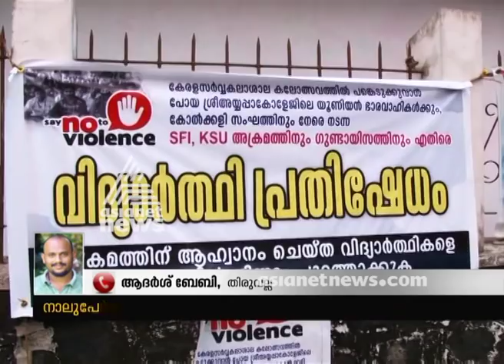ഒന്നാം വര്‍ഷ ബിരുദ വിദ്യാര്‍ഥിയെ ഓഡിറ്റോറിയത്തില്‍ പൂട്ടിയിട്ടു|FIR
ഒന്നാം വര്‍ഷ ബിരുദ വിദ്യാര്‍ഥിയെ ഓഡിറ്റോറിയത്തില്‍ പൂട്ടിയിട്ടു